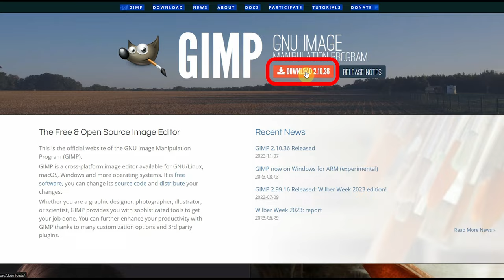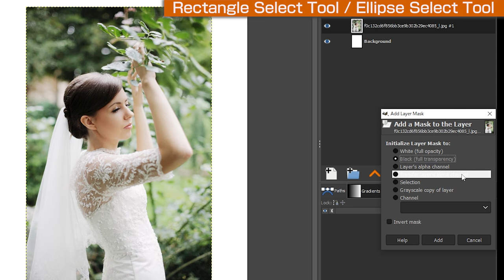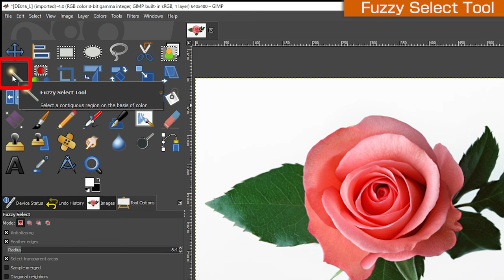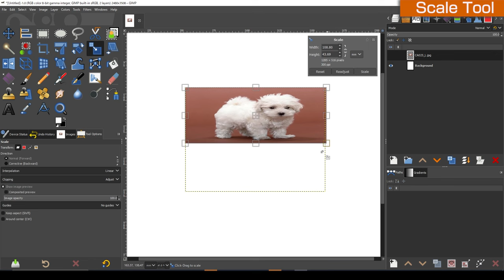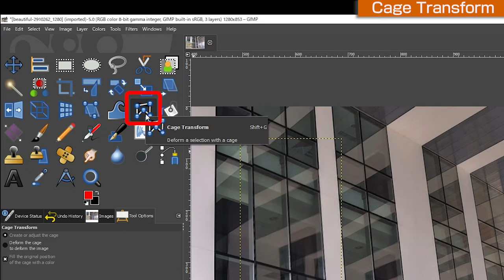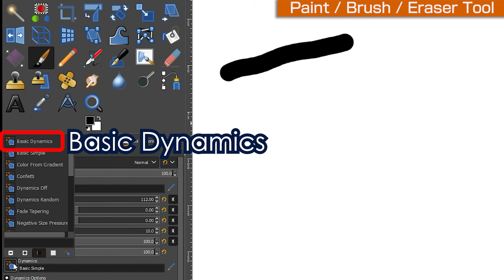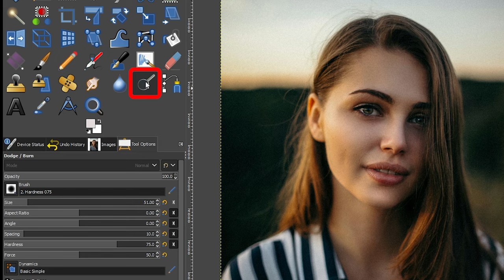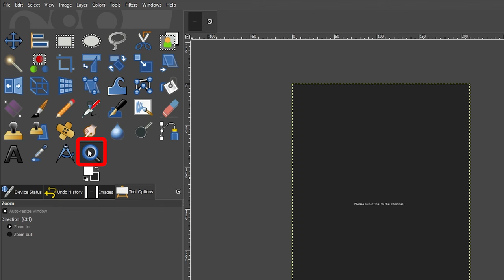GIMP Tutorial for Beginners: Learn All Tools and Techniques.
GIMP 2.10 Tutorial for Beginners: Master Photo Editing with Ease

Learn how to use GIMP 2.10, a powerful and free photo editing software, from scratch. This comprehensive tutorial is designed for beginners and covers essential tips and tricks for photo editing.

● Basic image manipulation: cropping, resizing, rotating, and flipping images
● Color correction: adjusting brightness, contrast, saturation, and color balance
● Layer management: working with multiple layers for advanced editing
● Filters and effects: applying various filters and effects to enhance your images
● Exporting and sharing: saving your edited images in different formats

Whether you're a hobbyist or a professional, this tutorial will help you unleash your creativity and create stunning photo edits.

00:00　“GIMP” Download
00:15　“GIMP” Interface
02:27　Move Tool
03:29　Alignment Tool
04:26　Rectangle Select Tool / Ellipse Select Tool
06:51　Free Select Tool
08:45　Scissors Select Tool
09:52　Foreground Select Tool
11:57　Fuzzy Select Tool
12:46　Select by Color Tool
13:19　Crop Tool
14:21　Unified Transform Tool
15:22　Rotate Tool
16:26　Scale Tool
18:03　Shear Tool
18:38　Flip Tool
19:11　Perspective Tool
19:47　3D Transform Tool
20:23　Handle Transform Tool
21:05　Warp Transform
23:13　Cage Transform
24:47　Bucket Fill Tool
25:36　Gradient Tool
28:03　Paintbrush Tool
　          Pencil Tool
　         Airbrush Tool
　         Ink Tool
　         MyPaint Brush Tool
　         Eraser Tool
32:30　Clone Tool
34:37　Perspective Clone Tool
　         Healing Tool
　         Smudge Tool
　         Blur/Sharpen Tool
35:44　Dodge/Burn Tool
37:14　Paths Tool
38:56　Text Tool
40:25　Color Picker Tool
40:52　Measure Tool
41:17　Zoom Tool